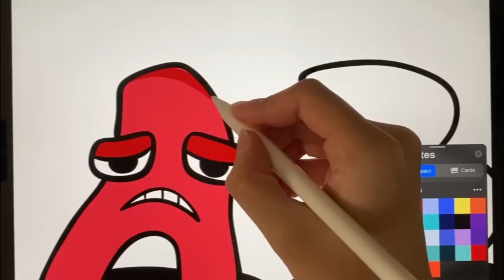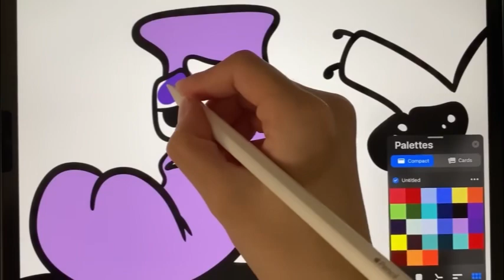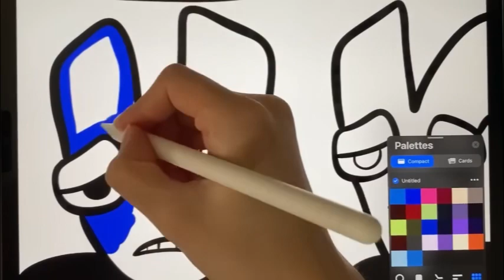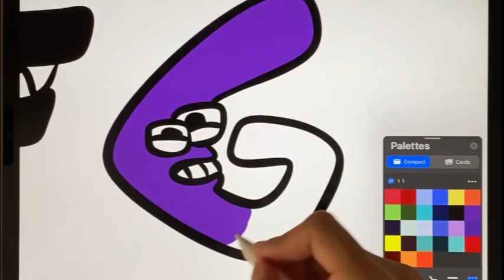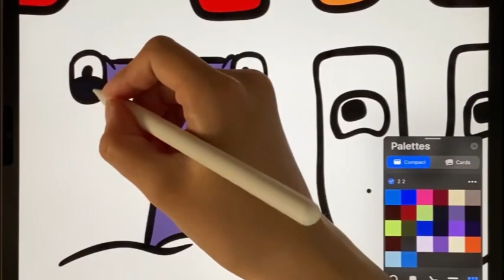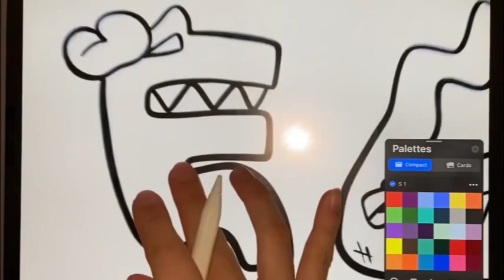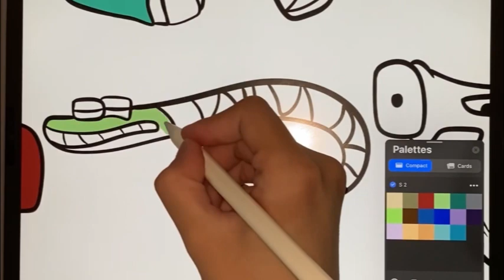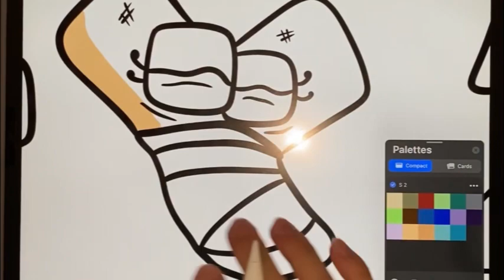Alphabet lore But they Mix Coloring pages / Alan Walker - Dreamer [NCS]